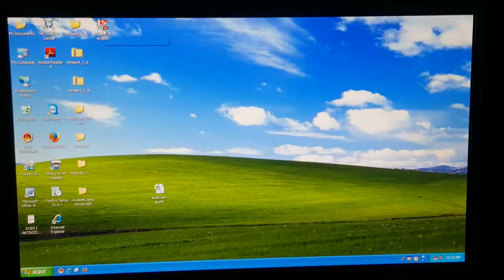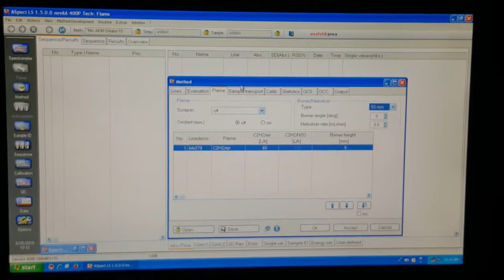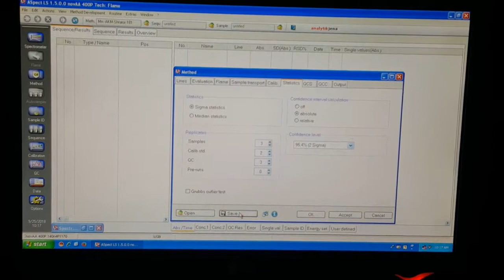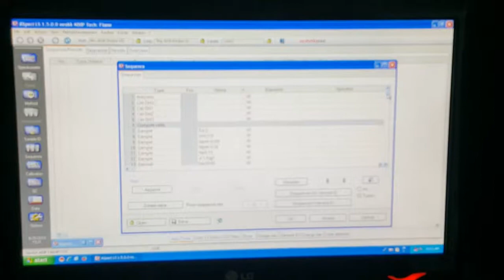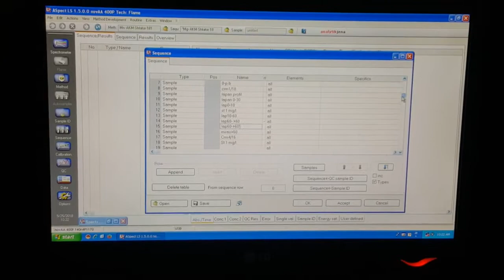P9-2 Determination of Mn in well water with AAS part 1